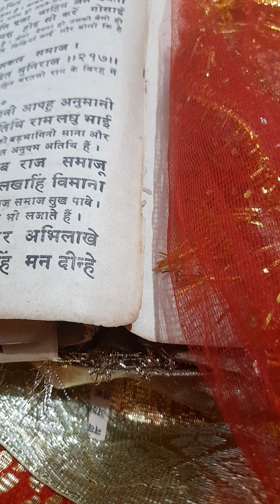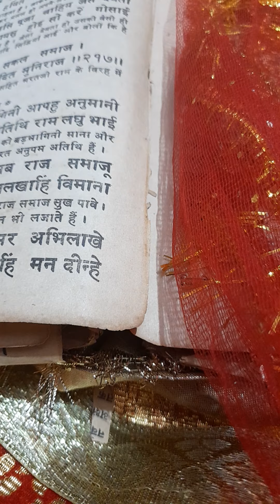Ramayna ayodhyakand bhrt milap#रामायण अयोध्याकाण्ड भरत मिलाप